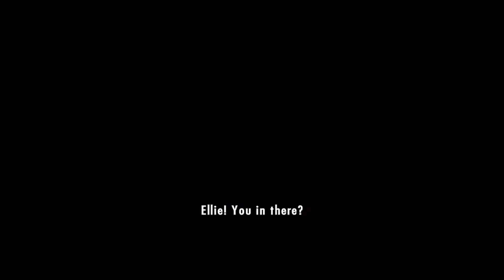Lego City Undercover: Complete Playthrough (1080p) - Episode 2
Lego City Undercover - Playthrough (Episode 2)

Console: Wii U (Wii U Gamepad)
Release date (EU): 28 March 2013
Episode 2

Recorded with the Avermedia Game Broadcaster HD (1080p)